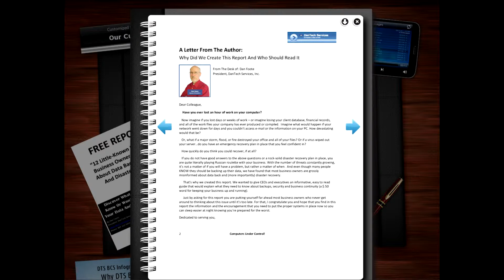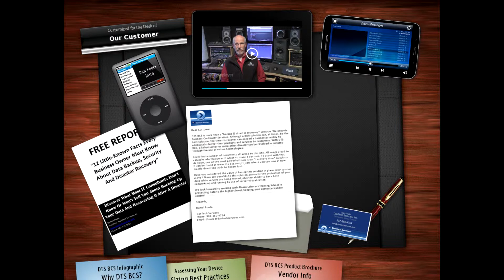Dan's Intro Sales Presentation Package